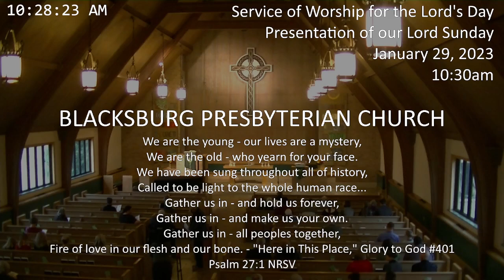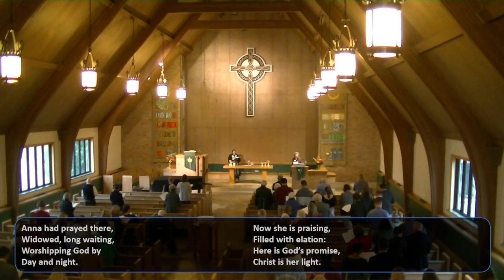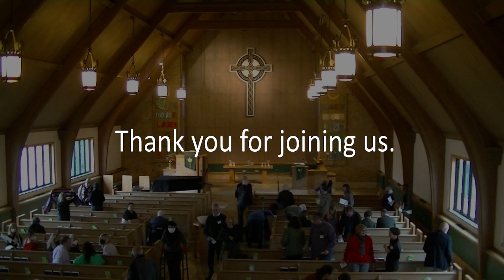1/29/23 BPC - Service of Worship for the Lord's Day